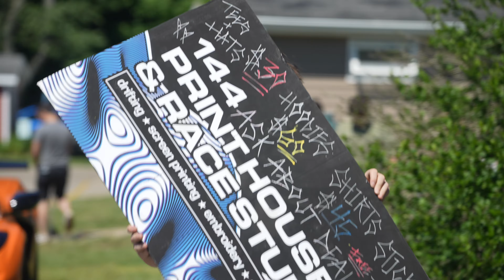Gridlife Never Disappoints - BTS 2024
My son meets a duck.
Drifting
Music